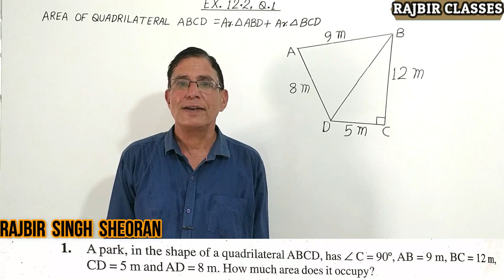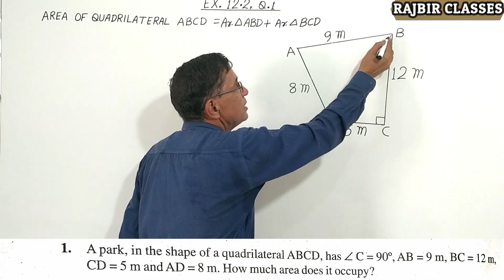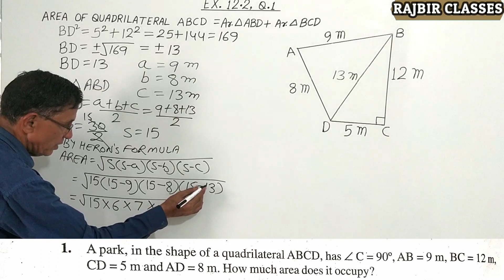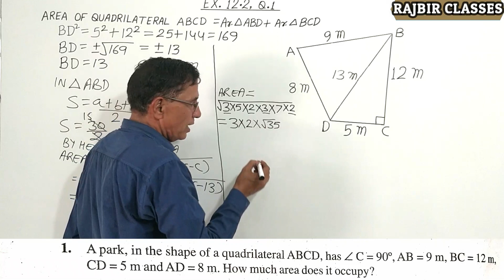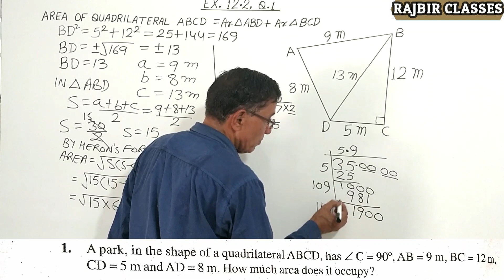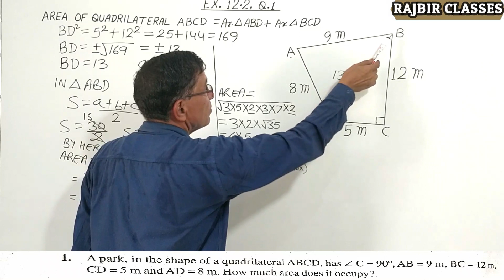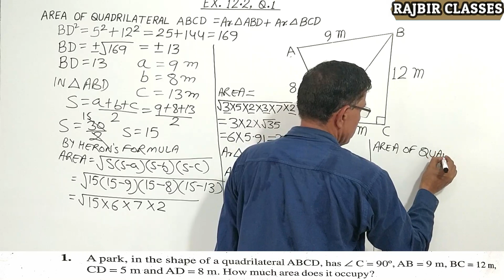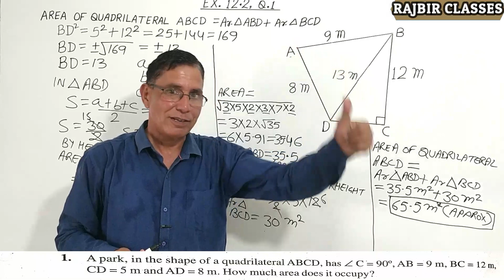NCERT, MATHS,CLASS-9,CHAPTER-12, HERON'S FORMULA,EXERCISE-12.2,Q-1 कक्षा9 गणित प्रश्नावली-12.2, प्र1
EXERCISE-12.2, Q-1, HERON'S FORMULA

NCERT, MATHS,CLASS-9,CHAPTER-12, HERON'S FORMULA,EXERCISE-12.2, Q-1
कक्षा-9 गणित प्रश्नावली-12.2, प्र-1